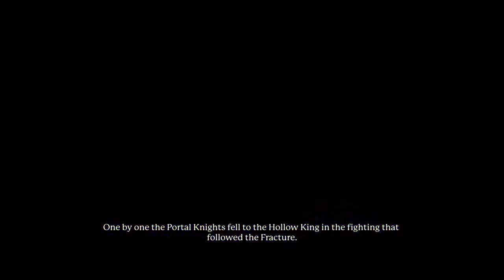ArizonaKid2020's Live PS4 Broadcast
Having fun with DemonicMonkey066 go sub to his channel